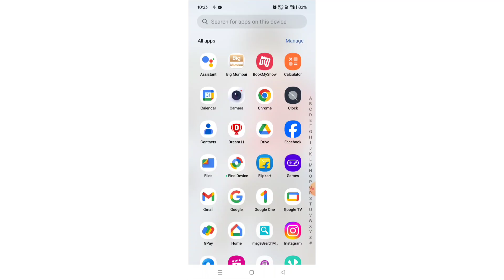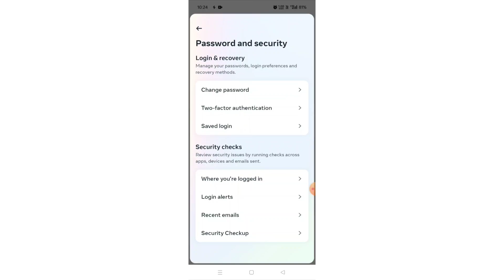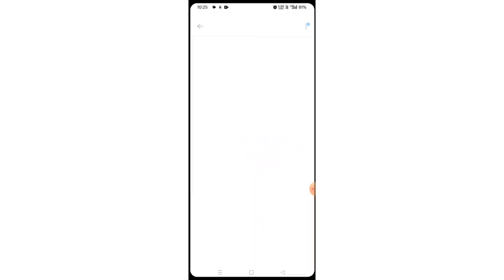Instagram me two steps verification kaise lagaye ? how to set two steps verification in Instagram ?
1) Instagram account ko secure kaise kare
2) How to enable two-factor authentication on Instagram
2) Instagram account safe kaise kare
4) Instagram two step verification kaise kare
5) Two step verification
6) Instagram two step authentication kaise lagaye
7) Instagram two step authentication
8) Two factor authentication instagram problem
9) Two factor authentication instagram in hindi
10) Instagram two step verification bypass